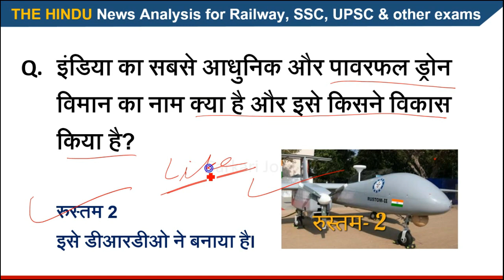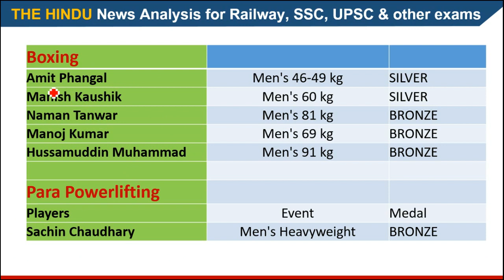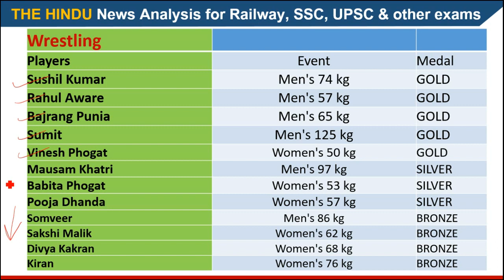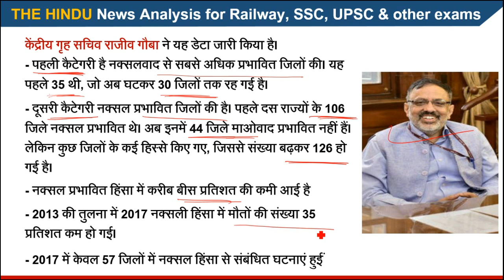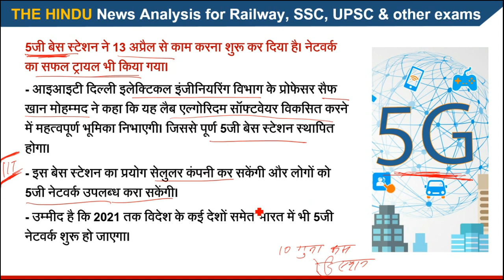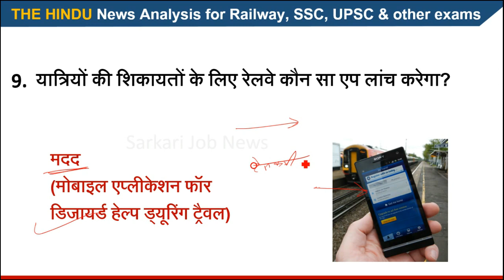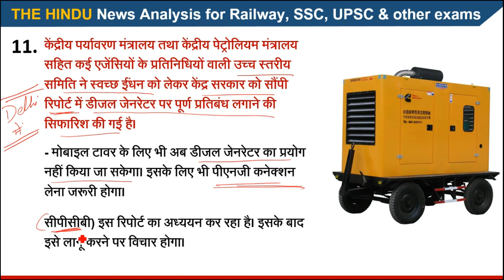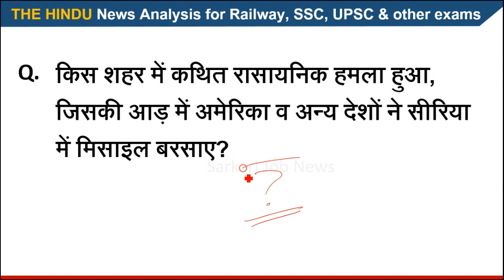The Hindu Current Affairs 15 & 16 April for UPSC, Railway, SSC, IBPS & All Exams in Hindi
Hi,
Ye video 15 & 16 April 2018 ke The Hindu & other newspaper ke news analysis se taiyar Hindi Current Affairs hai. Aapko video se Railway, SSC, IBPS, UPSC, IAS, Bank exam ki taiyari me madad milegai. Ye general awareness on current affairs pr aadharit hai. Ummid hai ki yae The Hindu Current Affairs aapko achcha lagega.